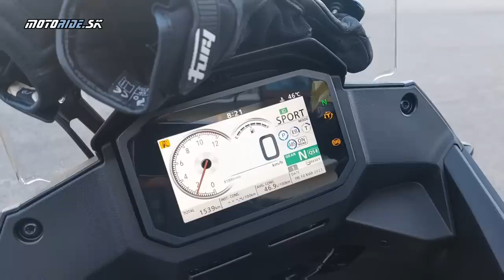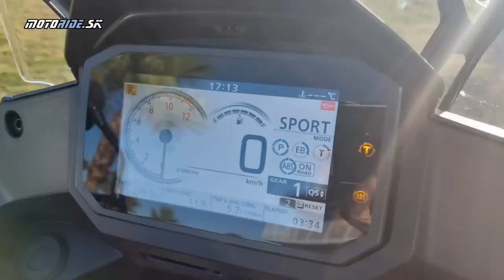Prvé dojmy zo sedla Honda Transalp 750 2023 + odpovede na vaše otázky - motoride.sk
Nový Transalp vás zaujíma a tak som sa snažil priniesť vám prvé dojmy z jeho sedla okrem článku aj formou krátkeho videa. Okrem toho ste mi poslali množstvo otázok. Tak aby ste to dostali čím skôr makal som aj cestou domov z testovania. Na vaše otázky som odpovedal na letisku v Bruseli počas prestupu a tu máte prvé dojmy + odpovede na vaše otázky.

Samozrejme môžete sa tešiť aj na plnohodnotný test, ktorý spracujeme čo najskôr.

Kamera: Awia